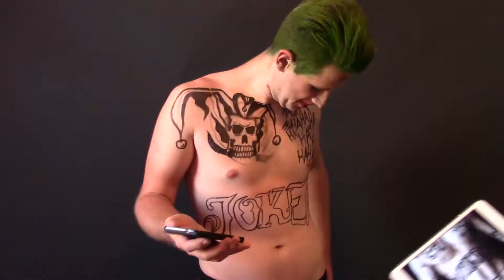Suicide Squad Makeup - Speed Paint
Happy Halloween! This one obviously isn't necessarily a tutorial, I just thought it would be cool for you to see how I created these looks. This is by far the most challenging project I have ever done, but I loved every second of it. I hope you love it as much as I do!

P.S. Yes, that is a sharpie that I am using for the bottom half of his torso. I was having makeup malfunctions and we were on a major time crunch and the my friend/model actually suggested it so he was totally okay with it. No, I would NEVER do that on a client. This whole project was a learning experience in a lot of ways and I am SO glad that I did it!!

FOLLOW ME AROUND:
Instragram @ShearitMakeup